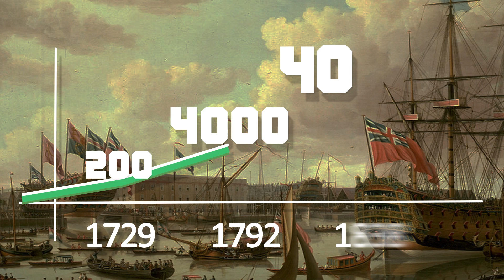Hong Kong et la Chine : une relation conflictuelle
Le Recap revient sur la relation conflictuelle qui oppose Hong-Kong à la Chine depuis 1842.

Le 1er juillet 1997, Hong Kong est rétrocédée à la Chine communiste après avoir été une colonie anglaise pendant de nombreuses décennies. Si au début le principe du «  Un pays, deux systèmes » négocié à la rétrocession semble préserver Hong Kong du système politique et économique chinois, Pékin a renforcé sa main mise sur la petite région. Depuis 2013, c’est même le gouvernement chinois qui sélectionne les trois candidats parmi lesquels les Hongkongais doivent choisir leur représentant. En 2014, les voix (et les parapluies) des Hongkongais se sont élevés pour clamer leur désir d’indépendance et de démocratie. Retour sur la relation conflictuelle qui oppose l’archipel d’Hong Kong à la Chine depuis la première guerre de l’opium en 1842.

Des Recaps dépassionnés de grands sujets modernes
-📚Histoire,🗞️Actualité,📣Politique,🌍Géopolitique et Relations internationales-

Hong Kong, Chine - David Lawson